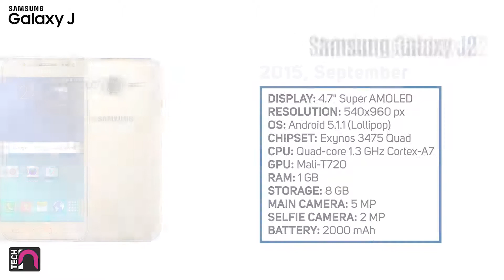Samsung Galaxy J Series Evolution 2013 - 2020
Evolution of Samsung Galaxy J series 2013 to 2020. History Samsung Galaxy J smartphones J to J2 Core.

Samsung J series smartphones are a budget series that nevertheless has great cameras and many interesting and latest technological solutions.

Samsung launched its own Galaxy J line in 2013, with a focus on providing users with affordable devices with good value for money to compete with the best Chinese brands. There are many different smartphones in this line now, from Samsung Galaxy J 2013 to Samsung Galaxy J2 Core 2020.

As you can see, Samsung Galaxy J series smartphones are presented in a fairly wide price range and with different characteristics. The manufacturer tried to take into account the budget of most potential buyers, in order to find something to their taste, both those who want to keep within a small budget and those who need cool features could.

© All videos on our channel are original content created by me personally, based on extensive research and selection of data to provide you with the most accurate and detailed information. We do not allow you to use our content without our permission. All the best and see you in the next videos!